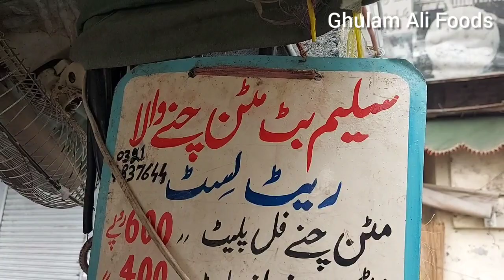Famouse Nan Chanay In Lahore | Saleem Butt Channay wala | Mutton Channay | Ghulam Ali Foods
Aslamualaikum Everyone.  Aaj ham Lahore k Famoise Chanay la Review krwanay ja rahe hai.

Ye Mutton Chanay hai Or in ki jo sab se zyada Khoobi hi wo g Kali mirch me Tyar krtay hai. Jab baat aye kali mirch ki to Log Teekha to khatay he hai magar sath sehat ka b khayal sochtay hai.

To bas isi wja se in k channay famouse b hai or Jo log Mutton khana Passand kartay hai. Un k liye b ye ik khaas Sogaat mani jaati hai.

Location: Urdu Bazar , Lahore